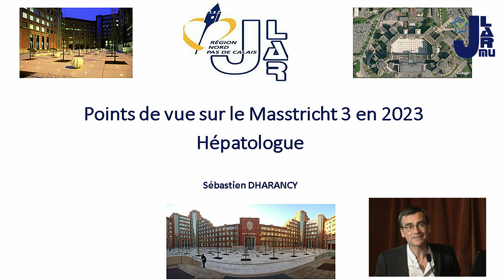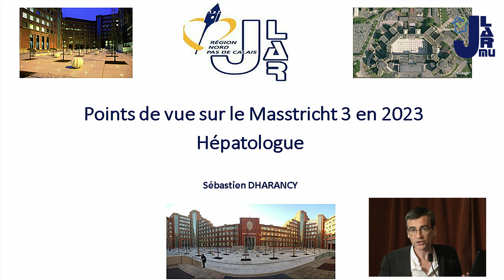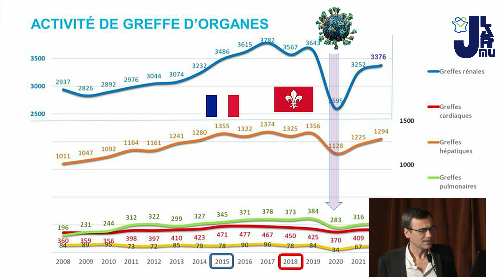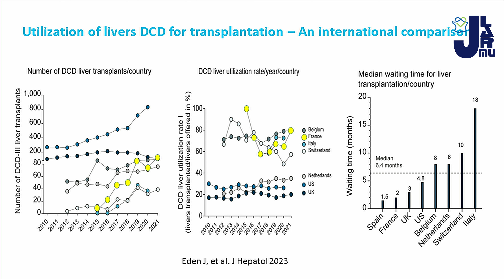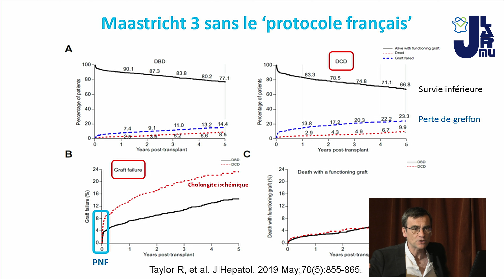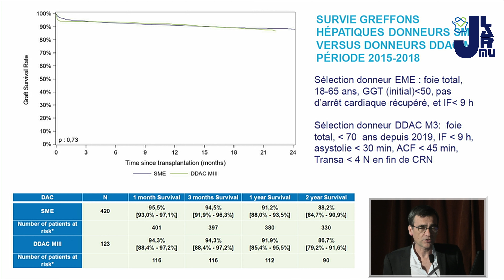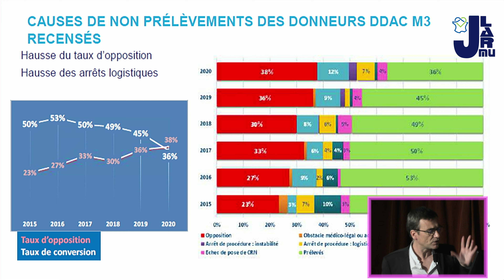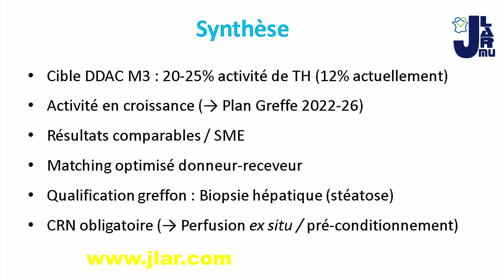2023 Points de vue sur le Maastricht 3. L’hépatologue. Sébastien Dharancy (Lille)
Points de vue sur le Maastricht 3.  Point de vue de l’hépatologue. Sébastien Dharancy (Lille)
Communication aux Journées Lilloises d’Anesthésie Réanimation et Médecine d’Urgence 2023

L'ARCL n'est pas responsable du contenu des interventions et ne contrôle pas les données des auteurs.